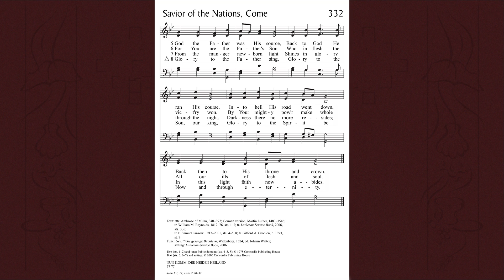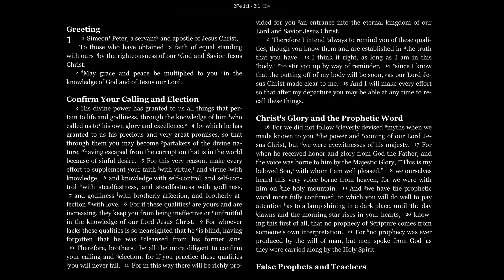Daily Prayer for Saturday of the First Week of Advent, December 4, 2021.